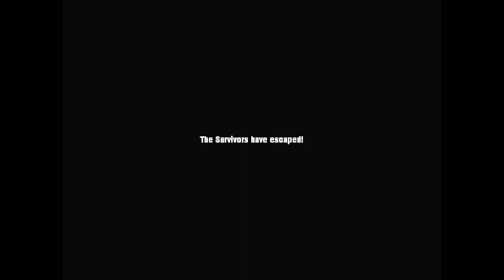[L4D2] NO PAIN, NO GAIN! [Xeing Plays Left 4 Dead 2 #22] (LMOE PART 7) (UNEDITED)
Another video... again.. Damn it.. XD

- Summary: -
Crash Course: 4 Fails
Death Toll: 1 Fail

Note: Will be thinking another video next!